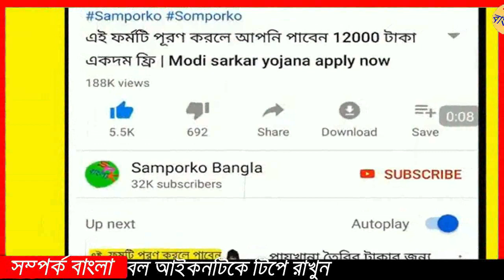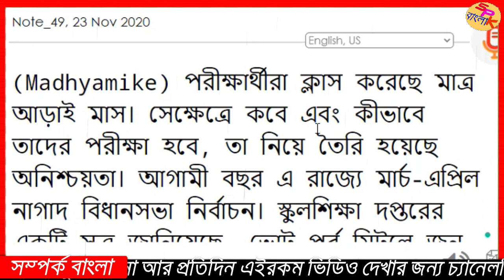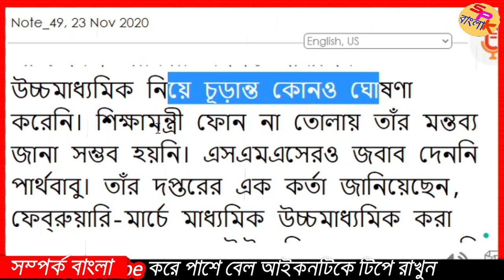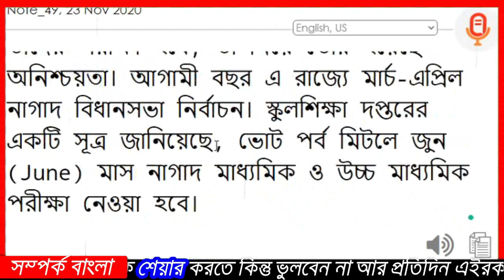madhyamik and uccha madhyamik exam date 2021 || HS 2021 Date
kerword-
madhyamik 2021
Madhyamik 2021 Date

madhyamik and uccha madhyamik exam date 2021,
madhymik final exam 2021
মাধ্যমিক ও উচ্চমাধ্যমিক ২০২১ ফাইনাল পরীক্ষা
wb hs exam date 2021
hs 2021